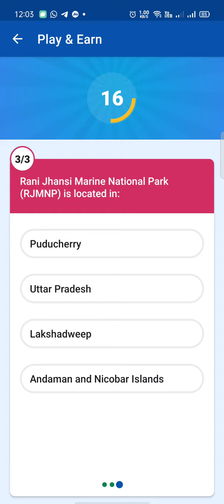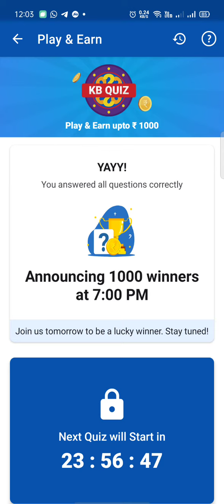Khatabook Quiz Today | Khatabook Quiz Answers Today | 16 Jan 2021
wifistudy

khatabook quiz
khatabook
khata book quiz
today khatabook quiz answer
khatabook se paise kaise kamaye
khata book
khatabook app se paise kaise kamaye
khatabook quiz se paise kaise kamaye
quiz
khata book app
khatabook daily quiz
khata book daily quiz
khatabook app
quiz time
khata book quiz//how to play quiz
wifistudy